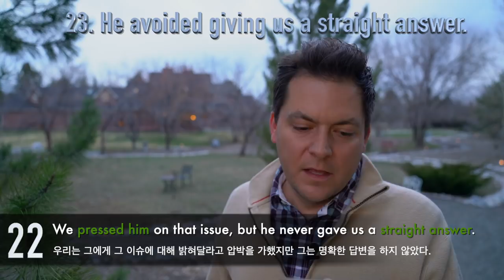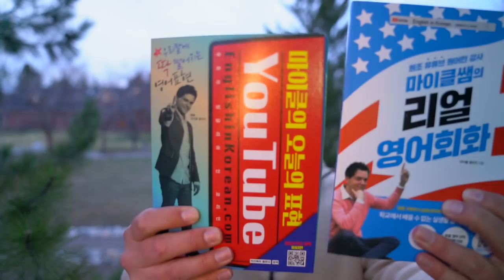미국에서 엿들은 원어민 영어 표현 25개!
코로나 19와 싸우는 미국의 현황: 미국에서 엿들은 원어민 영어 표현 25개! 코로나 19 때문에 달라진 일상의 경험이나 학원에 가지 못해서 영어 독학 중인 경험을 댓글로 달아주시면 무작위로 한 분을 뽑아 제 책을 선물로 드리겠습니다.
한국어로 설명해주는 원조 유튜브 원어민 강의: English in Korean! 제 무료 영어 학습 사이트 EiK 인스타그램